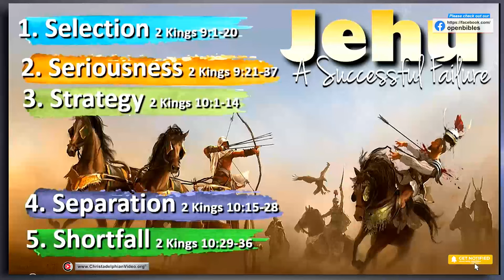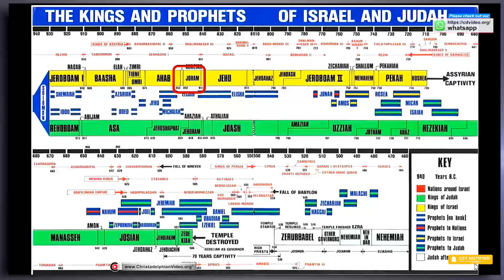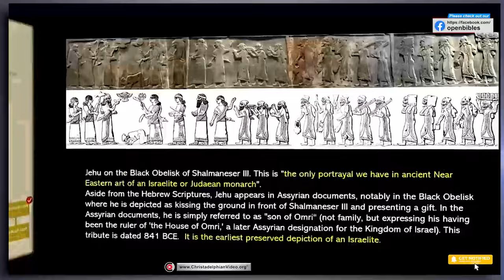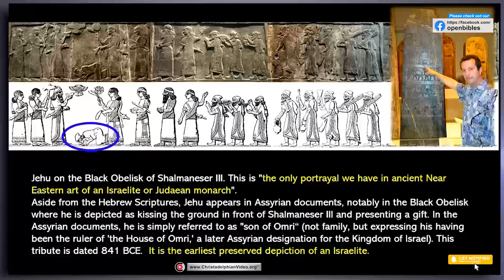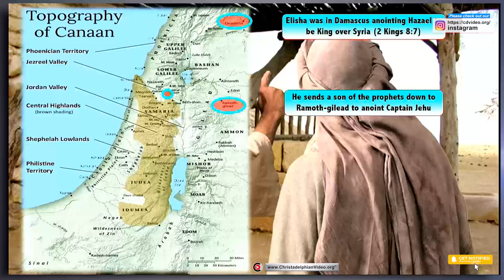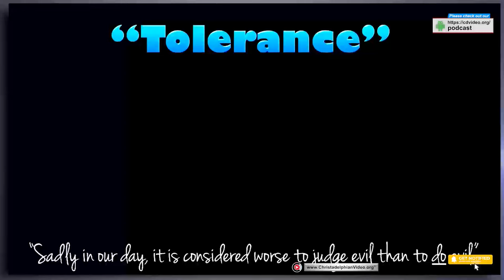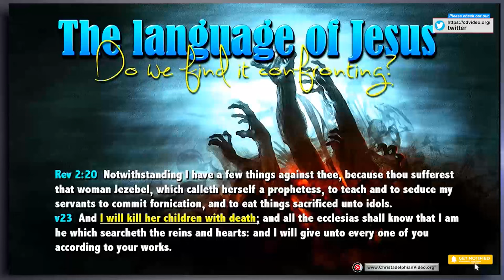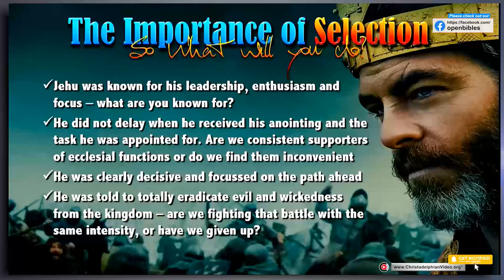Jehu: A Successful Failure #1 'Selection'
A Christadelphian Video:
Description:  At first glance King Jehu’s behavior may elicit harsh criticism as a bible reader; yet this series might help us find parallels to ourselves as believers in the one true God of Israel.  This is an in-depth character study to elevate our minds to consider how God might see us versus how we often inappropriately view ourselves.